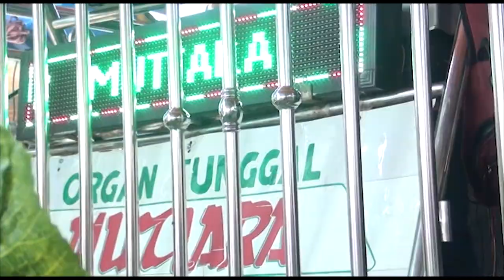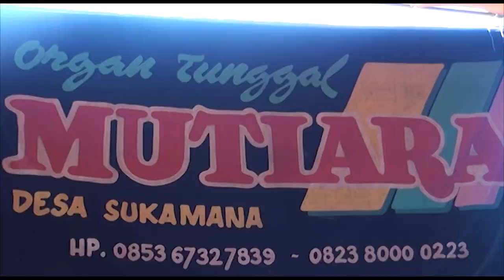DJ ON THE MIX COVER REMIX LAMPUNG TO PALEMBANG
WA for Bisnis Only   : 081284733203
TARMIZI Production Melayani Photo Digital Dan Video Shooting (Dokumentasi) DVD/Flashdisk.Dalam Rangka Resepsi Khitanan,Ulang Tahun,Pernikahan dan Event Perayaan lainnya,TARMIZI Production Juga Melayani Percetakan Seperti Undangan,Kartu Nama,Baliho/Spanduk Dan Lain-lain.TARMIZI Production Beralamat Di Jl.Poros Dusun II Bangun Rejo ( Depan Tower Telkomsel ) Desa Suka Raya Baru Dan Desa Sukamana RT.09 Blok Kubur (KAB.MUSI RAWAS KEC.STL ULU TERAWAS SUMATERA SELATAN) HP:~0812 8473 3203 facebook:~TARMIZI TAHER Youtube : Tarmizi Production